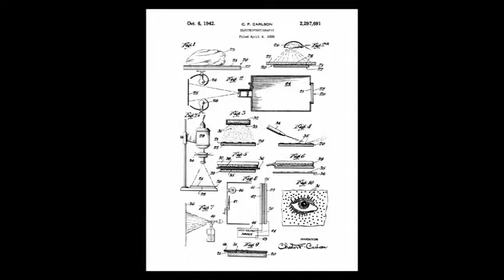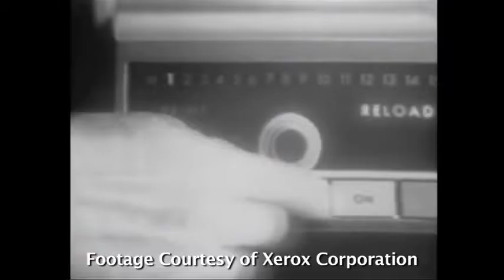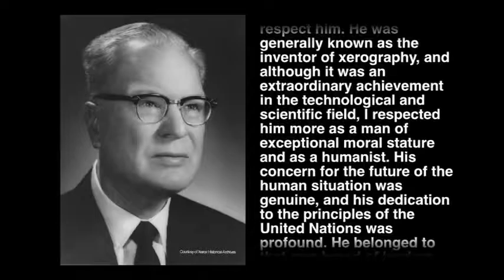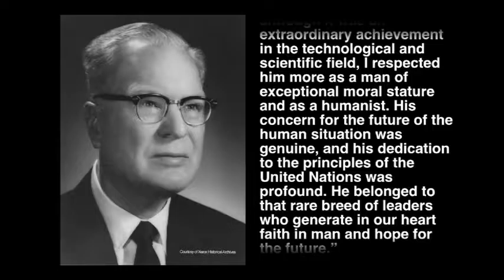First Photocopying Machine